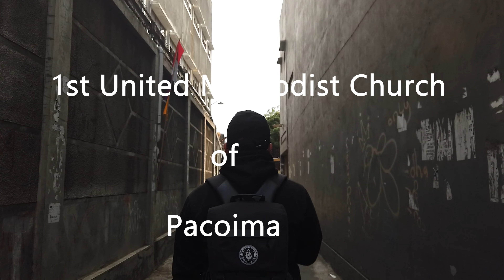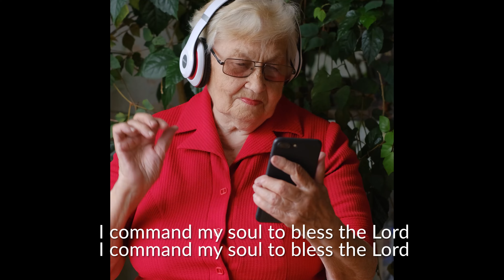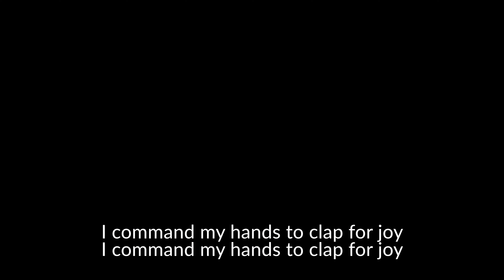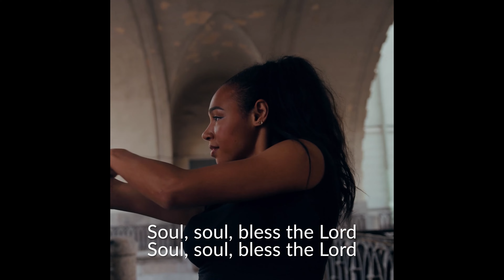From the Valley to the Mountain Top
"From the Valley to the Mountain Top" By Rev. Dr. Lydia J. Waters, Pastor of First United Methodist Church of Pacoima for Sunday, February 14th, 2021. We are located at 12550 Van Nuys Blvd.